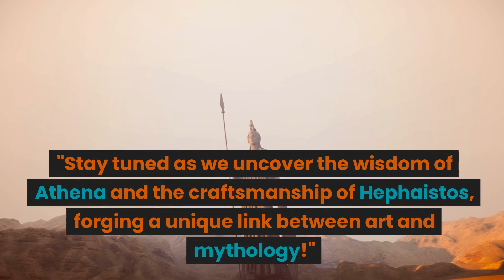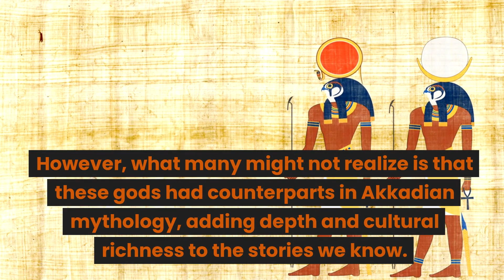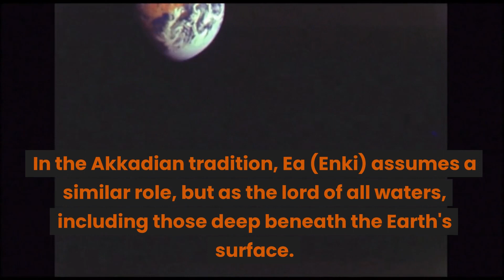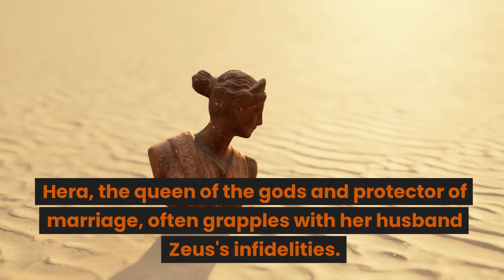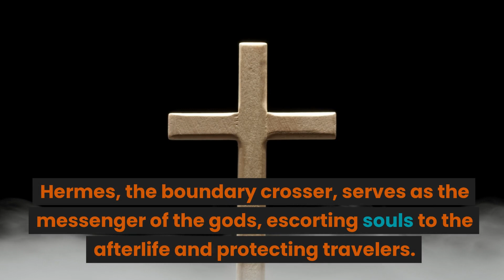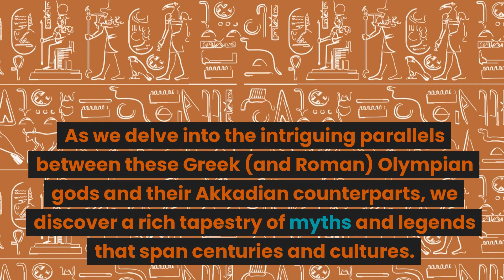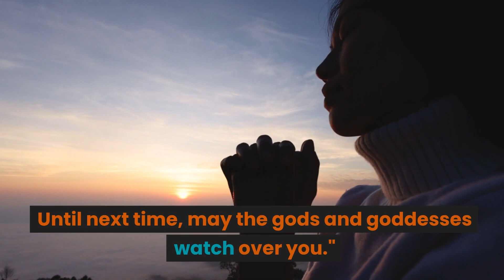Olympian Gods and their Akkadian Parallels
Welcome to our mythological journey! In this episode, we unravel the captivating connections between the Greek Olympian Gods and their Akkadian counterparts. From Zeus and Anu to Aphrodite and Ishtar, discover the intriguing parallels that span across cultures and centuries. Join us as we explore the divine world of mythology!